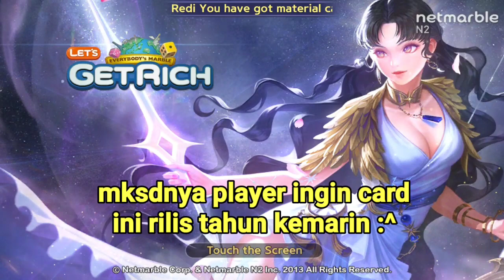S+ EVO ARTEMIS 💙 JADI CARD TERMAHAL GW!? | MODAL NEKAT #79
Damn turun DM gw hadehh 🙄

×××××××××××××××DESKRIPSI××××××××××××××

KONEKSIKAN DIRI KALIAN DENGAN GW 🐱 DENGAN KLIK LINK 🔗 DIBAWAH ⬇️⬇️⬇️⬇️

Kalian mau punya bagde keren disamping nama kalian? segera join membership gw hanya 4.900 ribu rupiah perbulan WOW MURAH BANGET 😽👌dan kalian juga bisa make emoticon kocak  🤣 tunggu apa lagi klik link dibawah cuz join!

Gass join Channel Discord gw! kita ngobrol" dan seru seruan disana seputar Line Let's GetRich atau apapun haha

Kalian tau kaga si, kalo channel ini punya Facebook Fanpage? haha kalo belum tau segera like Fb Fanpage channel ini. karena gw juga kadang" upload disana 😁👉